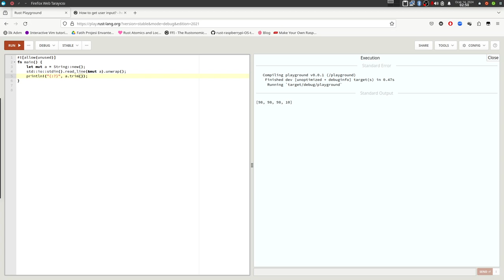Rust ile klavyeden input okumak